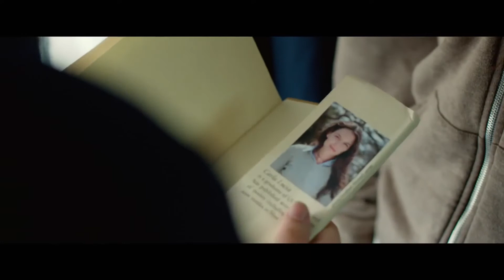TOUCHED WITH FIRE -trailer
“Touched with Fire” is a deeply moving love story starring Katie Holmes and Luke Kirby that centers on two poets with bipolar disorder whose art is fueled by their emotional extremes. Their chemistry is instant and intense, driving each other's mania to new heights. Swinging from fantastical highs to tormented lows, they ultimately must choose between sanity and love.

“Touched with Fire” opens May 10 in cinemas from CrystalSky Multimedia.